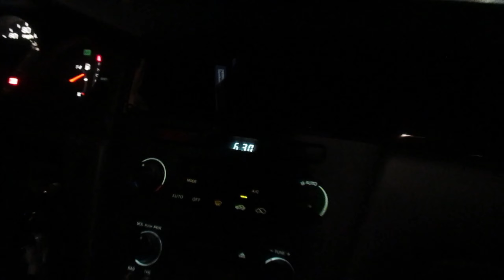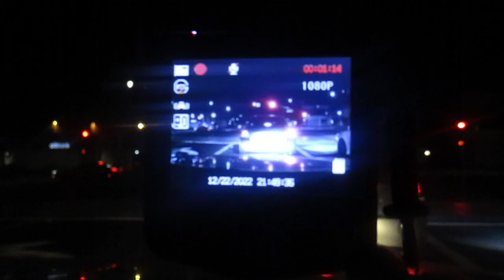DITTO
cornballs

NATHAN